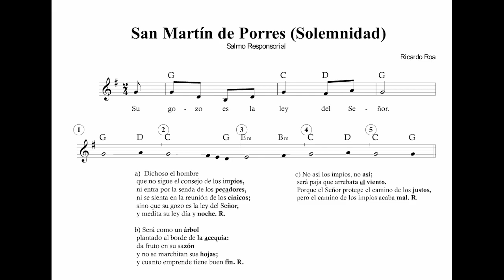Salmo Responsorial San Martín de Porres Solemnidad